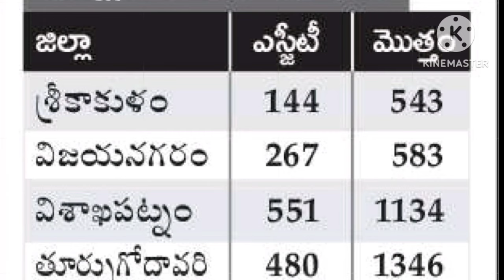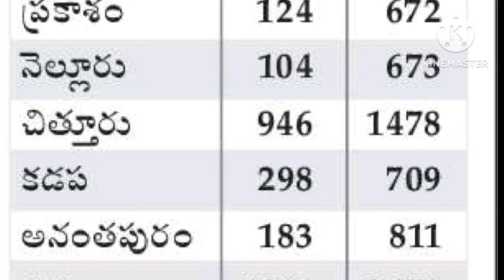జిల్లాల వారీగా SGT మరియు మొత్తం పోస్టుల సంఖ్య |APDSC vacancies District wise